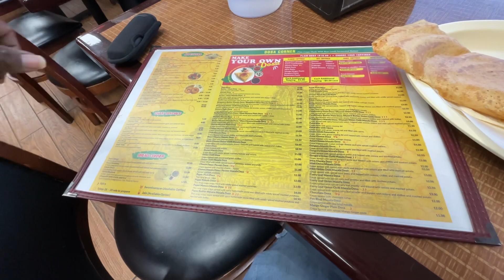అమెరికా లో మన హోటల్ || Telugu hotels in USA